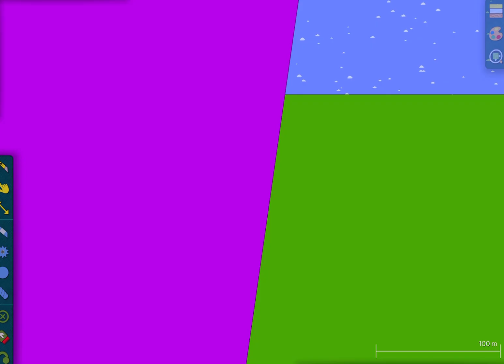Numberblocks 0.0001 to 1 billion part1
sorry guys this was more than 4 months ago that's why my voice sounds like a little baby 🤣